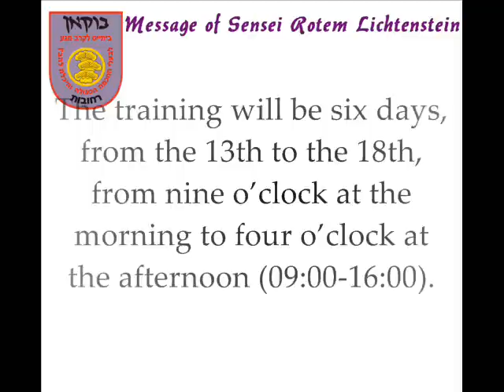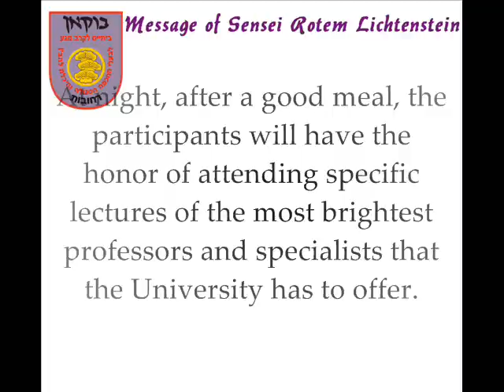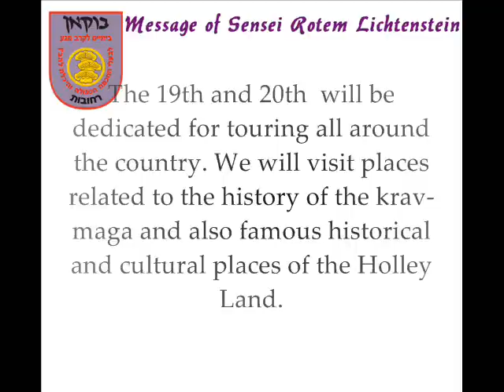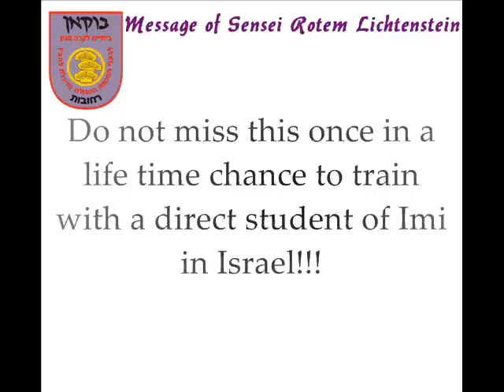KRAV MAGA Wingate Institute (invitation)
This is an invitation to participate in the training of Krav Maga to be held at the Wingate Institute, the invitation is made by Sensei Rotem Lichtenstein